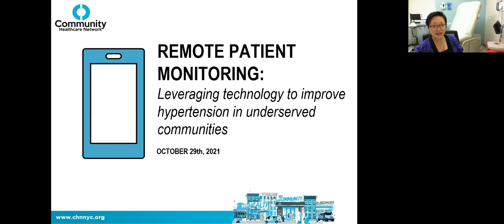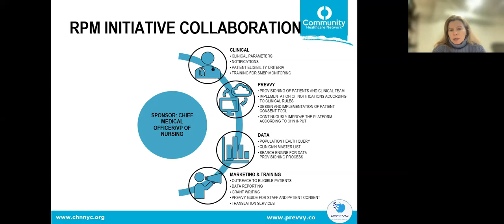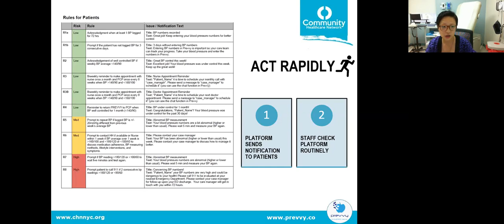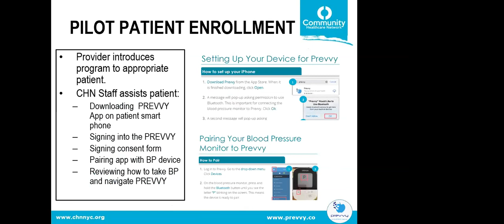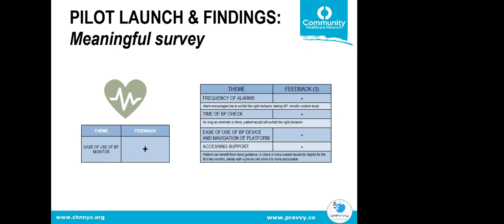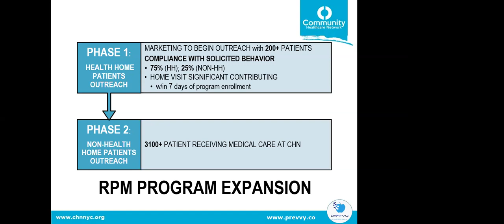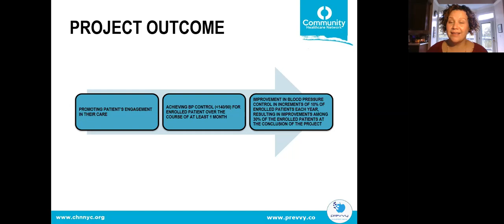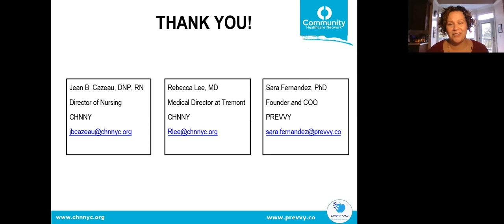NYS Regional Hypertension Summit - Breakout 1: Remote Patient Monitoring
October 29th Regional Hypertension Summit

With the increased use of telehealth in our current healthcare landscape, advancement of remote patient monitoring (RPM) in chronic disease management such as hypertension has become a priority for Community Healthcare Network (CHN). This initiative, the first remote care program at CHN, was funded through a HRSA grant to improve blood pressure control within its servicing communities and address racial disparities in healthcare.

In this session, we will cover CHN's initial experience in establishing an RPM hypertension collaborative care initiative, combining patient engagement, clinical partnership, health home coordination services, and our online technology platform of choice, Prevvy. Additionally, we will provide details on defining and setting up the patients’ self-monitoring blood pressure (SMBP) RPM online platform, which links to the patient’s cellular device via blue tooth connectivity and is remotely available to the clinical and care management team. Lastly, we will share our findings from the initial pilot and our approach to expanding the program to the larger hypertensive population within CHN.